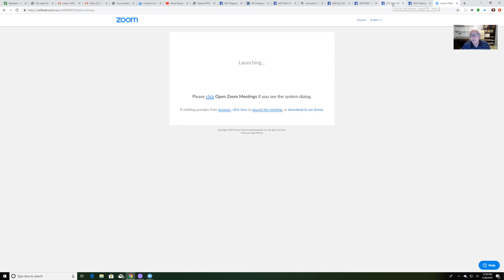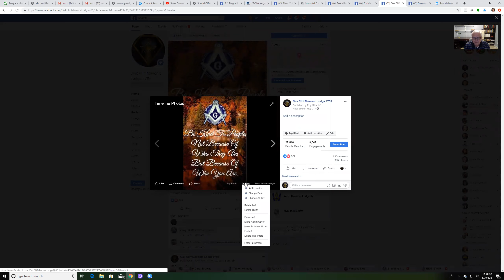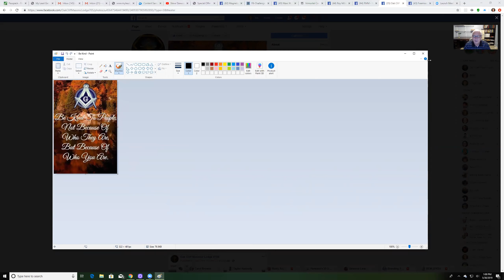How To Copy And Save An Image From A Facebook Post.